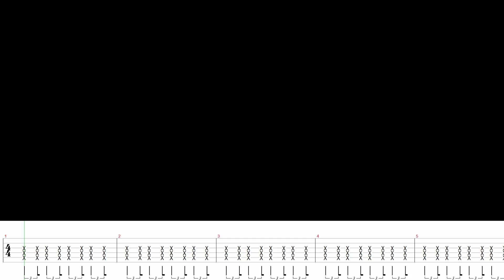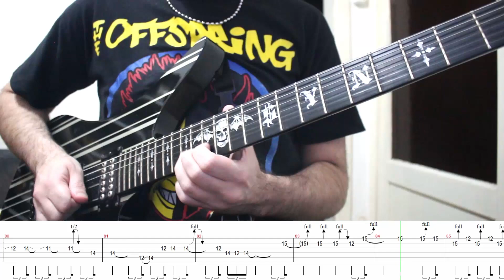The Offspring - Coming For You (Guitar Cover + TABS)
► Afinación / Tuning: Standard E (E A D G B E)